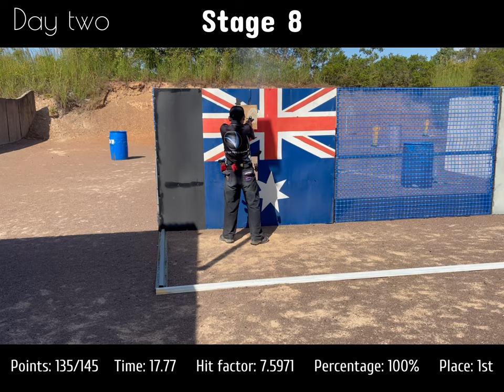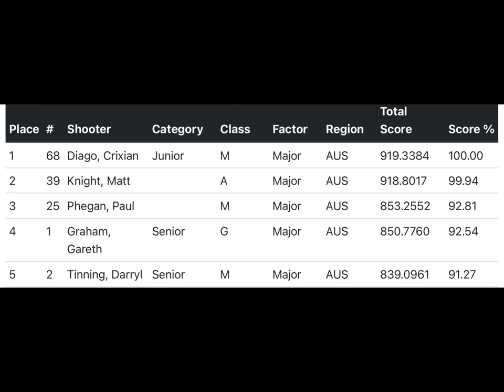IPSC 2022 Northern Territory Handgun State Titles | Open Division | Overall Champion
First overall in the 2022 IPSC Northern Territory Handgun State Titles held in Darwin. Running my full custom built Victor Precision open gun.

VICTOR PRESICION
Workshop Address: Capalaba, Brisbane, Australia